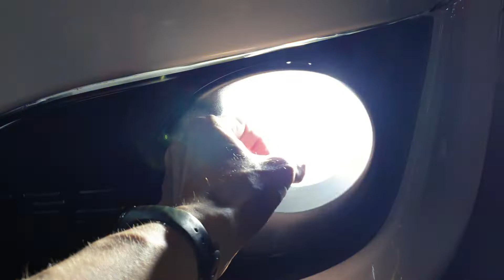Toyota fortuner innova reborn camry alphard solusi lampu mobil terang fokus tembus hujan no silau